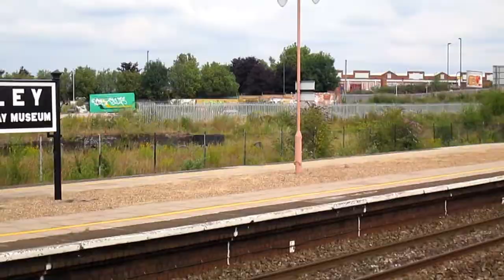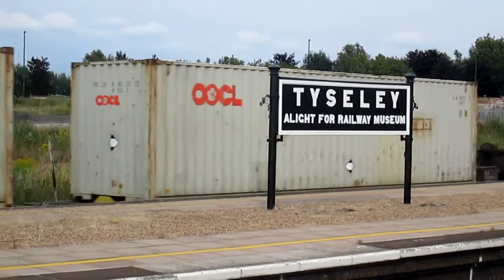Chiltern Mainline July 2014 at Tyseley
Welcome to Chiltern Mainline July 2014 at Tyseley Station on the Snow Hill Line in the West Midlands area with London Midland Class 172,Chiltern Railways Class 165,168 and Loco Class 67014,CrossCountry Class 220 and 221,Freightliner Power Haul Livery Class 66504 and GBRf Class 66743. Filmed on 28th July 2014.